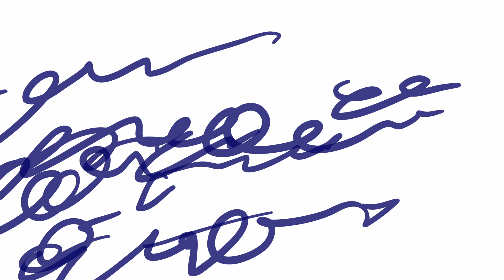who was it??? - ChippyGaming & AntiDarkHeart Animatic